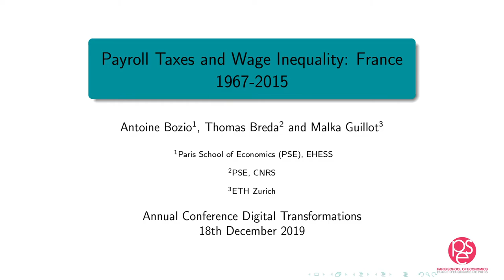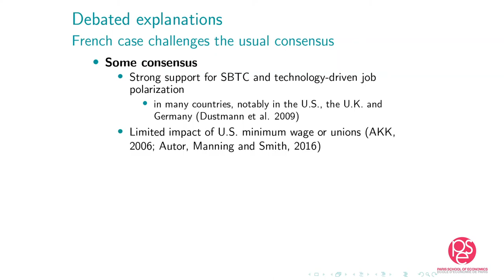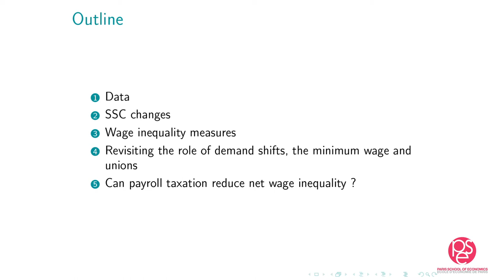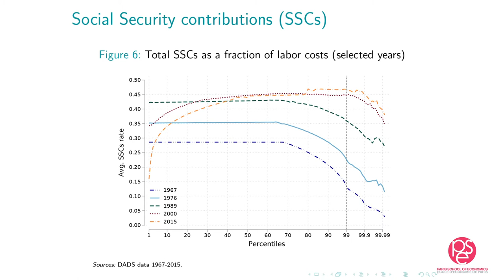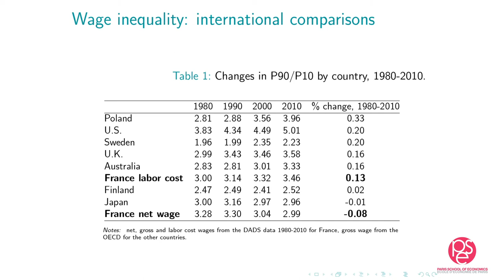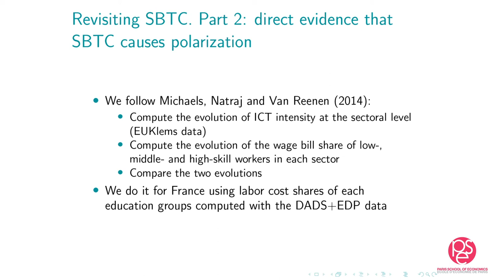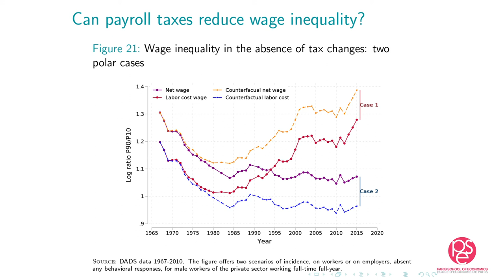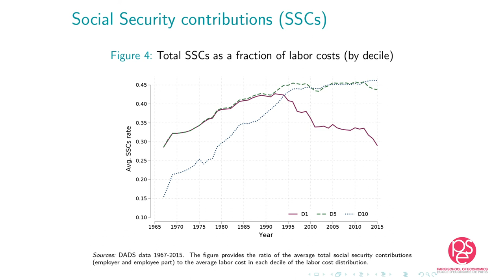Thomas Breda: "Taxes and technological determinants of wage inequalities: France 1976-2010"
On December 18 and December 19, 2019, PSE - Paris School of Economics held the first edition of the PSE Annual Conferences on Global Issues on "Digital Transformations".

Session 2: Labour markets
Thomas Breda (CNRS/PSE): "Taxes and technological determinants of wage inequalities: France 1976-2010" (December 18, 2019)